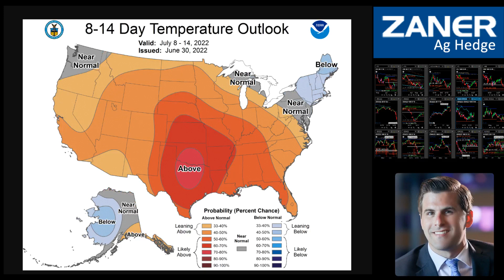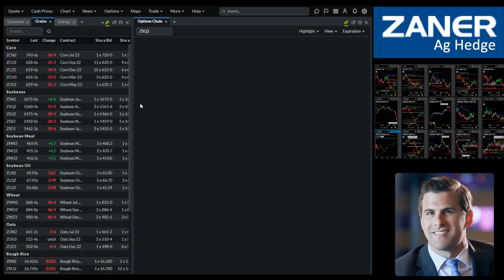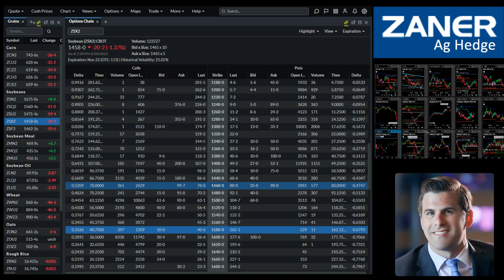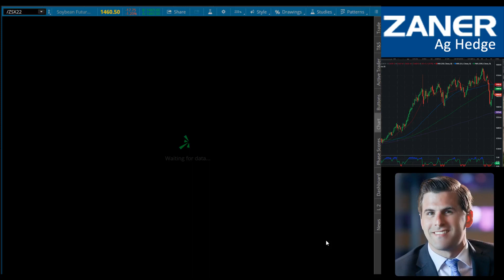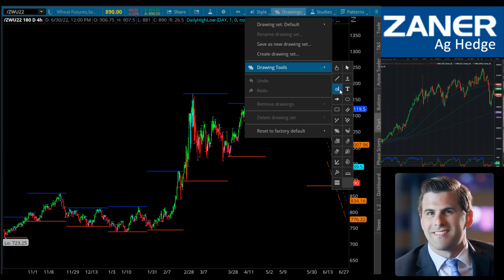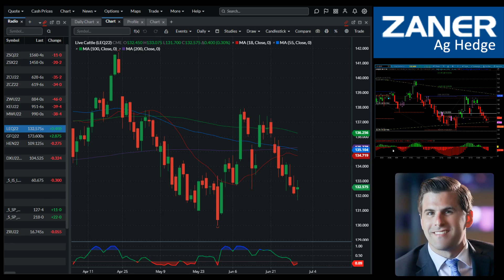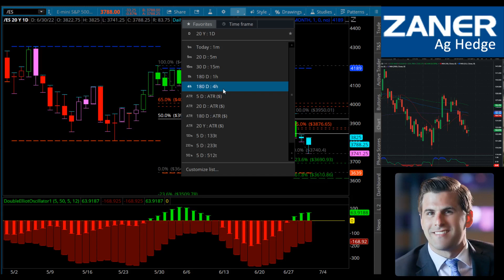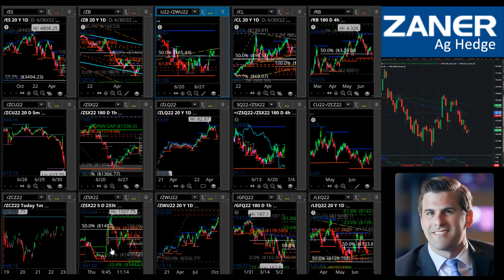SOTW - Market Update 6/30/2022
Strategy of the Week
Presented by Dan Hussey, Senior Market Strategist with Zaner Ag Hedge

Most of Dan’s strategies focus on minimizing risk through execution.  This video is not trading advice nor are any trading recommendations being made - this video is educational in nature and discusses how to develop a trading plan using technical and fundamental indicators.

Sign Up to attend the free Strategy of the Week webinar! Every Thursday @ 1:30 PM CST. Cant make the live webinar? A link to the recording will be provided to all registered attendees!
Signup for Webinar Mailing List: Strategy of the Week webinar! Every Thursday @ 1:30 PM CST

Get Dan's daily commentary, as well as the entire Zaner Ag Hedge team, for FREE by signing up our newsletter: